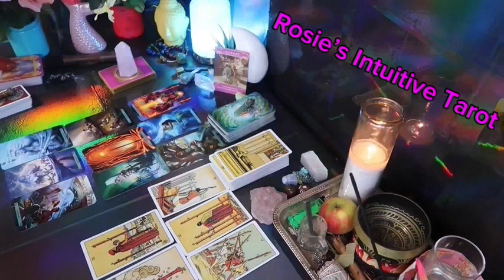VIRGO ❤️SPEECHLESS! THIS MAY HAPPEN OUT OF NOWHERE, SO PREPARE💗🫢 SEPTEMBER LOVE TAROT READING🔥